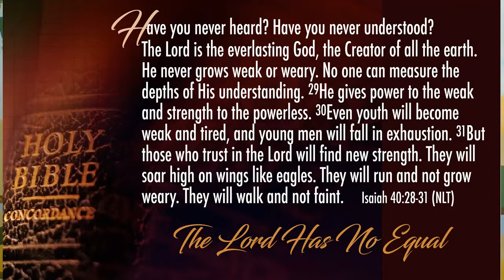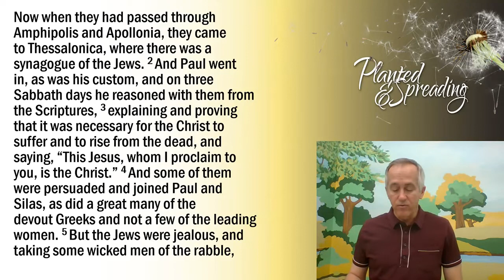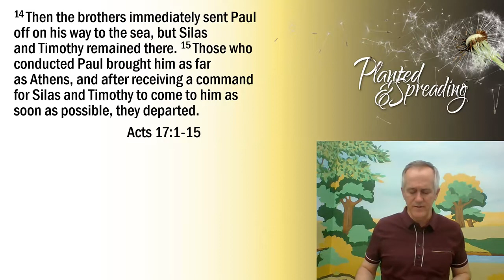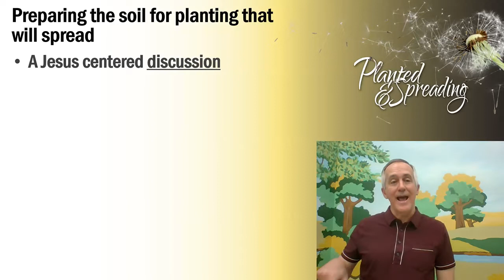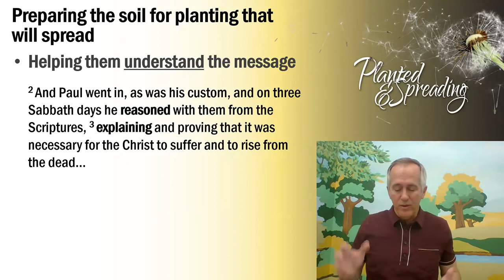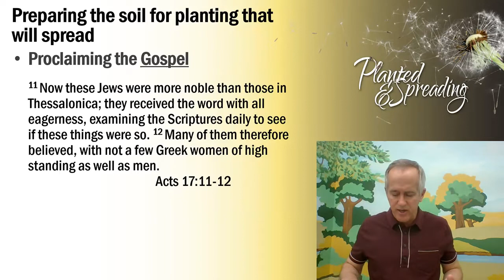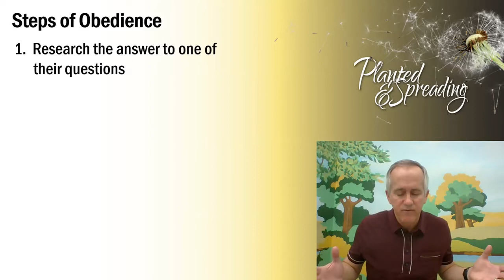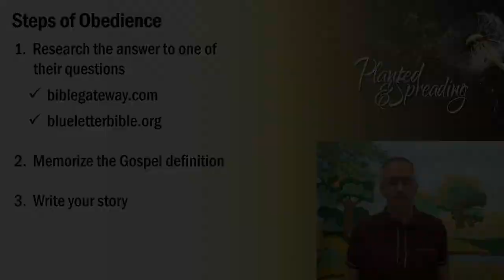The Book of Acts: Preparing the Soil (Acts 17)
Please join us for Sunday morning worship VIRTUALLY at 10:45 am

We recommend the following worship music to accompany the message. Please visit these links either before or after the message:

Be sure to sing along with this song…

Listen to this song after the sermon.  It is based on the following scripture
Numbers 6:22-27  (ESV)
Aaron's Blessing
The LORD spoke to Moses, saying, “Speak to Aaron and his sons, saying, Thus you shall bless the people of Israel: you shall say to them,
the LORD lift up his countenance[a] upon you and give you peace.
“So shall they put my name upon the people of Israel, and I will bless them.”

If you would like to give/tithe to Eagle Ridge online, please use the following

We would love to see more of our church family's smiling faces each week!  Consider recording a Good Morning Greeting video with your phone or other device.